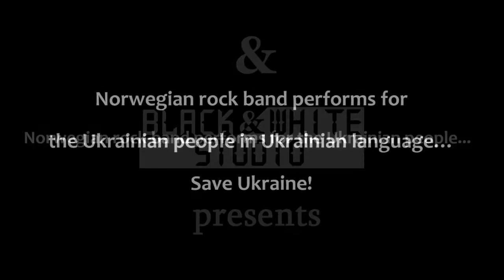Half Dead Rainbow (H.D.R. | HDR) Band - MANY YEARS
Norwegian rock band performs for the Ukrainian people
in Ukrainian language...
Save Ukraine!